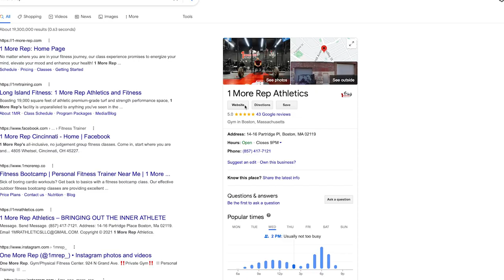Chad vs Chime - Boston's Hybrid League Competition (2023)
2023 Hybrid League Competition by 1MoreRep Athletics

featuring: Chad vs Chime

Executive Producer Jose the Animal & dante luna
directed by dante luna
Filmed by dante luna, Yuder Mezerene, Joseph Rivers
photography by @picraht

1More Rep Athletics:
14-16 Partridge Pl,  Boston, MA 02119